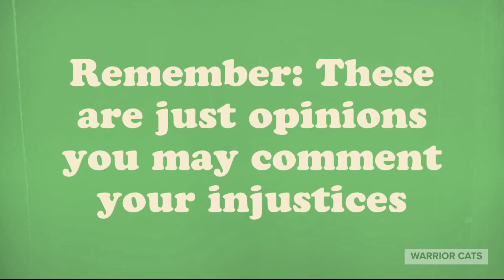Warrior Cats Villains as Disney Villains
I put Rainflower in here I don't know if you classify her as a villain or not so yeah.